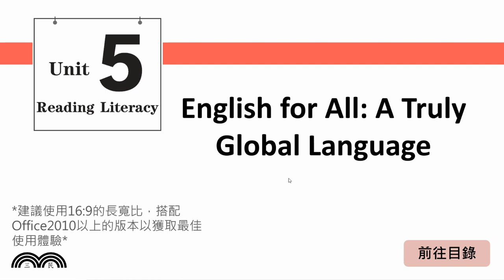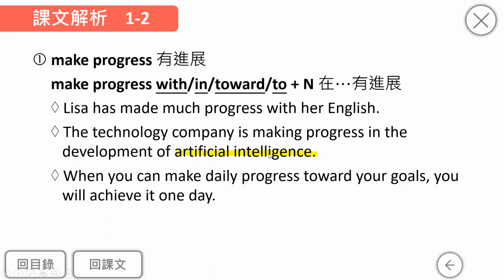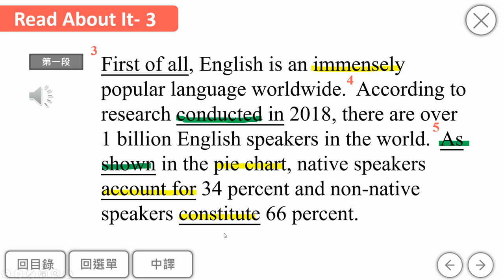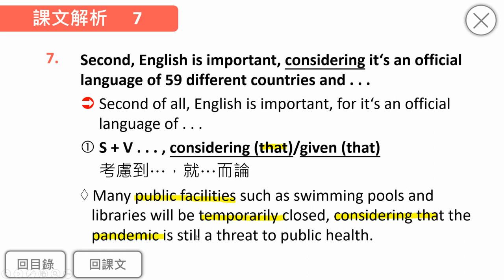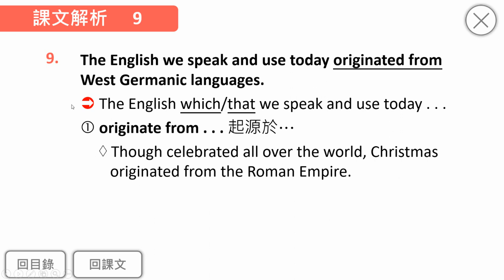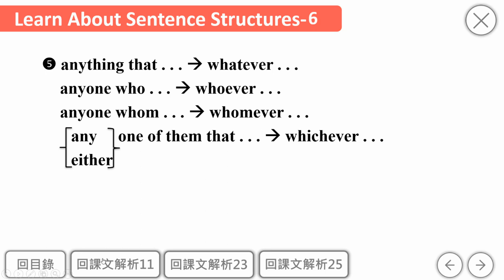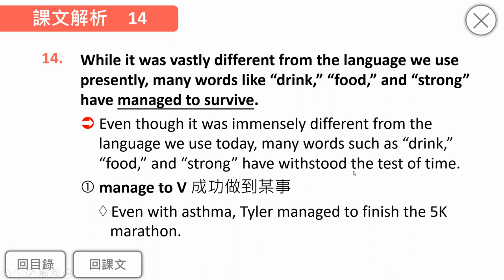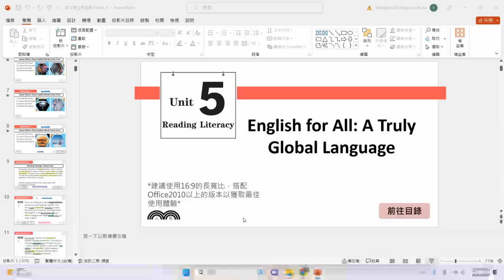B5U5課文教學講解影片 第一段~第三段前半(請開啟CC字幕)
00:00 閱讀策略
01:46 第一段
17:36 第二段
24:21 第三段前半